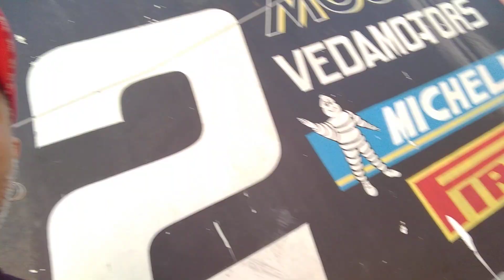Início da reforma da rampa para carregar moto na caçamba da picape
Se puder, ajude-nos com uma doação para ressarcir os donos das motos incendiadas.

Obrigado.